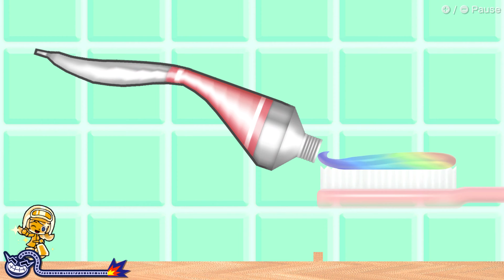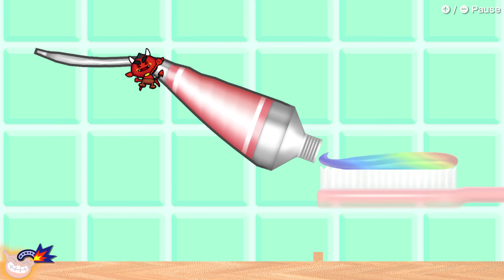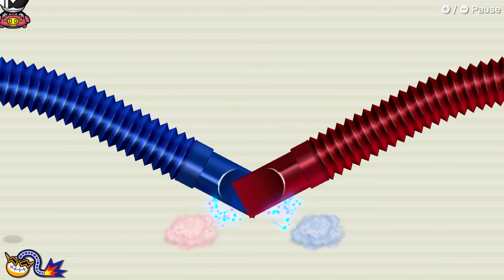WarioWare: Get it Together! | Missions - Ep. 9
I keep thinking the thumbnail says "Protest!"

0:00 - Intro
1:40 - Intro Games Enthusiast
27:06 - That's Life Enthusiast
46:51 - Crew Time!